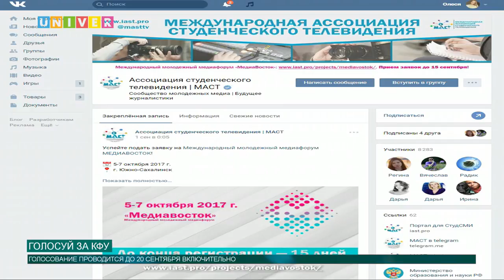Новости КФУ от 07.09.2017